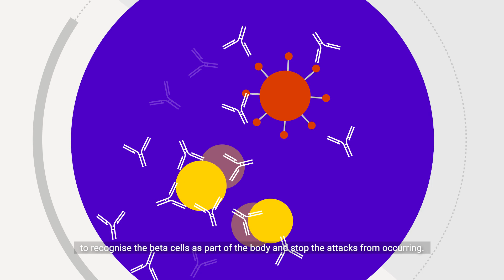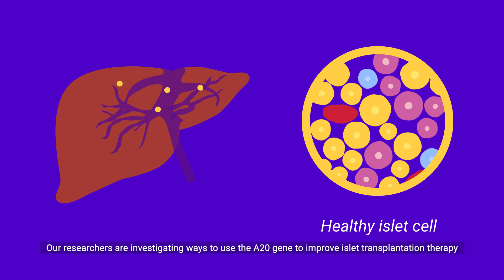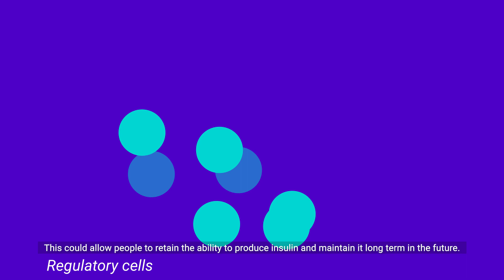Type 1 diabetes research at Garvan